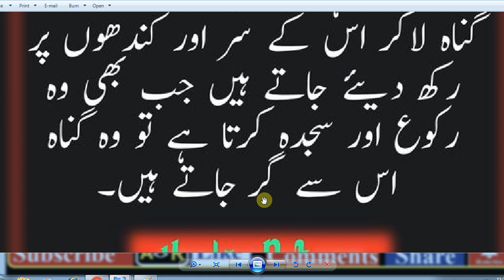HAZRAT MUHAMMAD (S.A.W) na formaya // Daily Namaz